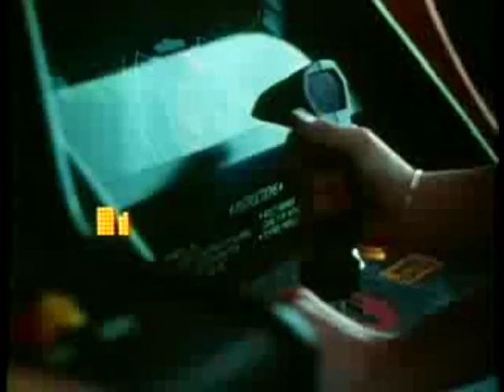Joysticks (1983) Movie Trailer - Joe Don Baker, Leif Green & Jim Greenleaf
Joy Sticks (1983). When a top local businessman and his two bumbling nephews try to shut down the town's only video arcade, arcade employees and patrons fight back. Stars: Joe Don Baker, Leif Green & Jim Greenleaf. Directed by Greydon Clark. Originally released in March 1983.